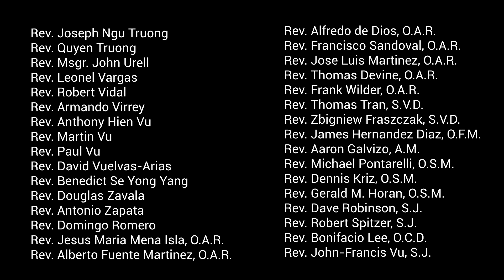Corpus Christi Novena Día 9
Con profunda gratitud por el cuerpo sagrado y la sangre de nuestro Señor Jesucristo, oramos por nuestros sacerdotes que hacen presente a Jesús en la Eucaristía y damos gracias por su vocación, su sacrificio y su disponibilidad al pueblo de Dios.

Lauda Zion interpretado y grabado por David Ball.

ORACIÓN DE APERTURA PARA CADA DÍA
Dios amoroso y misericordioso, te agradecemos por el regalo de nuestro Pastor. Por medio de él, experimentamos tu presencia en los sacramentos. Ayúdale a ser fuerte en su vocación. Enciende en su alma la llama del amor por tus fieles. Concédele la sabiduría, el entendimiento, y la fortaleza que necesita para seguir los pasos de Jesús. Inspíralo con la visión de tu Reino. Otórgale el Don de la palabra para que pueda proclamar el evangelio. Permítele experimentar con alegría su Ministerio. Ayúdale a convertirse en un Instrumento de tu Divina Gracia. Te lo pedimos por Jesucristo Nuestro Señor, que vive y reina como nuestro Eterno Sacerdote. Amen. (Courtesy of USCCB.org)

Día 9
Felices los que han sido invitados al banquete de bodas del Cordero. (Apoc. 19:9)
Señor Jesús, entre los fieles eliges y consagras a los hombres para que sean sacerdotes que estén configurados para el Sumo Sacerdote Eterno. Con gratitud por la Eucaristía y el Sacerdocio oramos para que los sacerdotes reciban y profundicen cada vez más su vocación como padres espirituales.

ORACIÓN DE CLAUSURA PARA CADA DÍA
 Señor, le damos las gracias y le pedimos que bendiga hoy a los sacerdotes de la Diócesis de Orange, especialmente: (Nombres de sacerdotes)